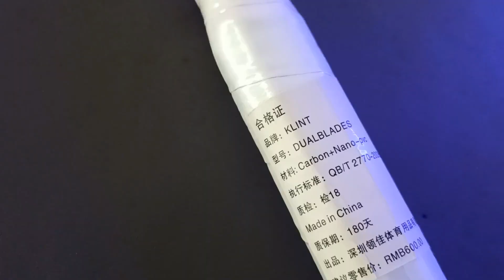ANCAMAN Klint Dual Blades | Raket 100 Ribuan | Spek & Detail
Raket bertipe power dan speed dengan harga sangat sangat sangat terjangkau Klint Dual Blades

Nah siapa nih yang dah kangen direview in raket murah ? Kali ini kita review raket murmer lagi gaes, Klint Dual Blades

Harganya emang keterlaluan si, lalu speknya gimana apakah menarik ? Yuk disimak videonya